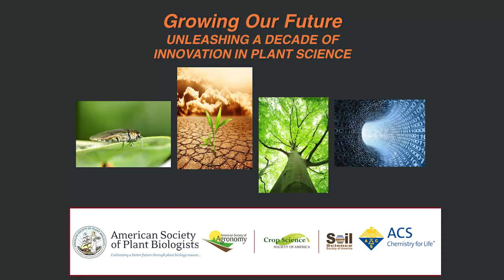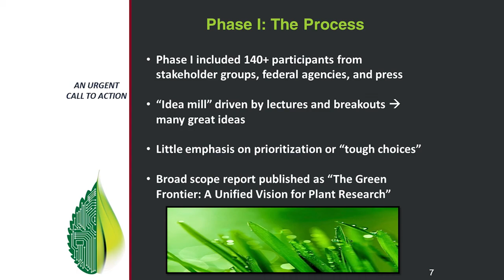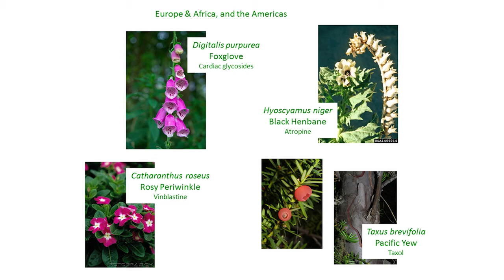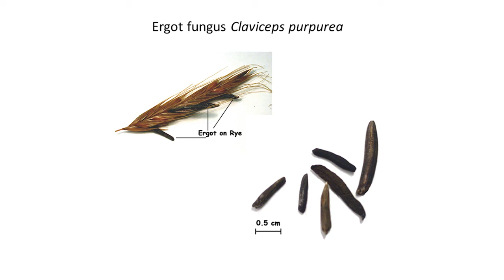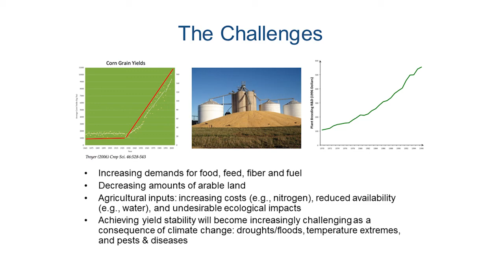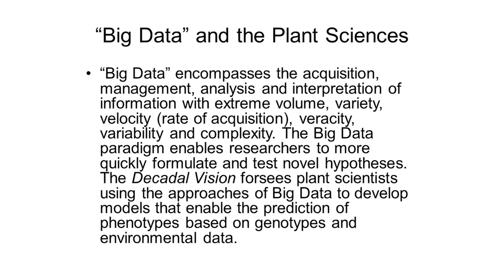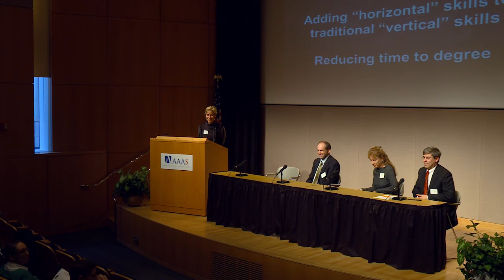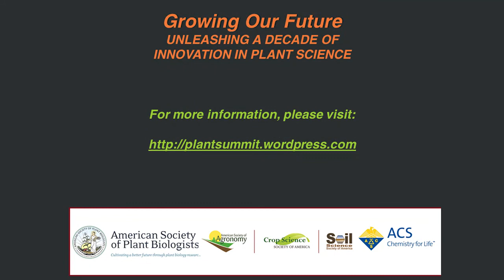Plant Science Decadal Vision Briefing 12/3/2013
On December 3rd, 2013, the American Society of Plant Biologists; the Alliance of Crop, Soil, and Environmental Science Societies; the American Chemical Society, and the National Plant Science Council, with in-kind support from the American Association for the Advancement of Science, co-hosted a community briefing on the report Unleashing a Decade of Innovation in Plant Science : A Vision for 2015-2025.

In the face of burgeoning global population growth and climate change, monumental advances in plant science research and technological innovation will be required to address the increasingly pressing demands on limited resources. The Decadal Vision is a community-driven report that articulates a path toward those monumental advances. The report describes a ten-year research agenda for plant science and its impacts on food, fuel, feed, fiber, pharmaceuticals, and American competitiveness.

The briefing was moderated by Sally MacKenzie, Ph.D., of the University of Nebraska-Lincoln, and speakers included:

· David Stern, Ph.D. - President, Boyce Thompson Institute for Plant Research (starts @ 3:30)

· Toni Kutchan, Ph.D. - Vice President for Research, Donald Danforth Plant Science Center (starts @ 18:00)

· Patrick Schnable, Ph.D. - Professor, Iowa State University (starts @ 36:20)

The briefing was attended by federal agency staff, congressional aides, members of the scientific and advocacy community, and the press.